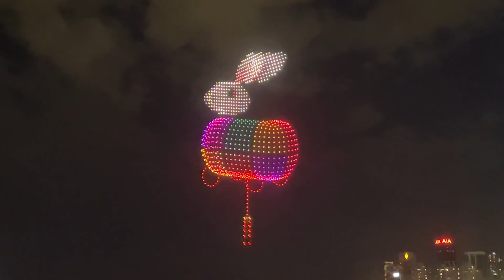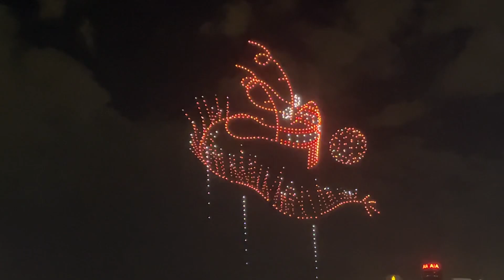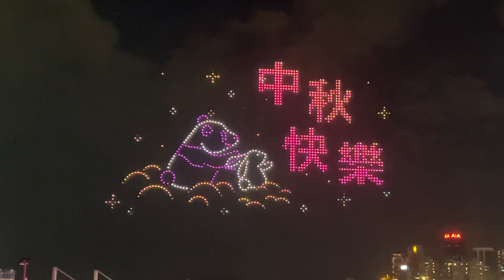Mid-moon festival drone show